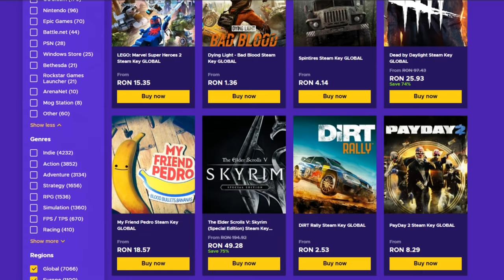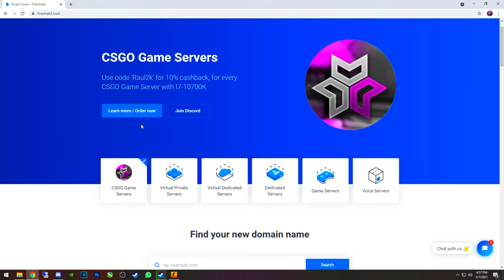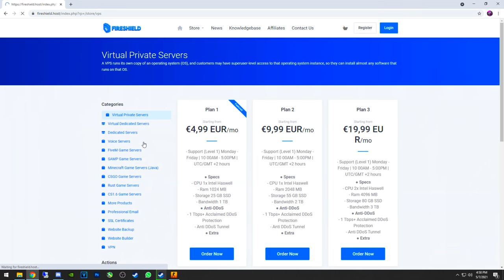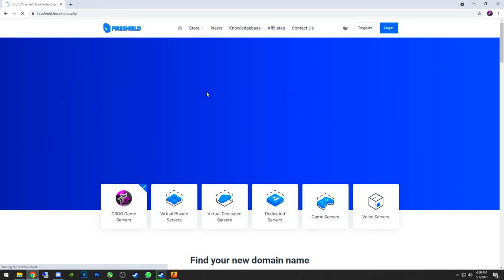MI-AM DESCHIS SERVER DE CSGO HACK VS HACK ALATURI DE EDWARD22 !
DNS-ul de la server : HVH.LIBERTY.MP
Firma de hosting a serverului , folositi codul "Raul2k" pentru o reducere de 10% la serverele de CS:GO !.

Specs :

Pc Gaming :

🎮 Cpu : i7 8700k @5.2 ghz
🎮 Gpu : MSI GeForce GTX 1070 Ti Armor @2100mhz
🎮 Mobo : MSI Z370 TOMAHAWK
🎮 Ram : Crucial 32 GB DDR4 3466 MHz cl18

Pc secundar :

🎮 Cpu : i5 4690kk @4.8 ghz
🎮 Gpu : MSI GeForce GTX 970 @2050mhz
🎮 Mobo : Gigabyte Z97
🎮 Ram : Crucial 16 GB DDR3 2400 MHz cl17

Pc 3 :

🎮 Cpu : Pentium e5200 @2.9 ghz
🎮 Gpu : NVIDIA GeForce 7300 GS
🎮 Mobo : Asrock 775i65g
🎮 Ram : Kingston 4 GB DDR2 466 Mhz cl5

Periferice :

⌚Monitor 2 : Philips 45 inch 4096x2160 60hz
⌚Tastatura : Razer Blackwidow Chroma
⌚Casti : Razer kraken X
⌚Microfon : Superlux E205U